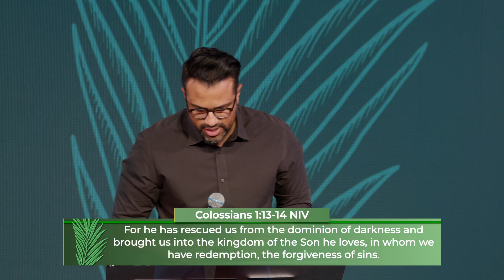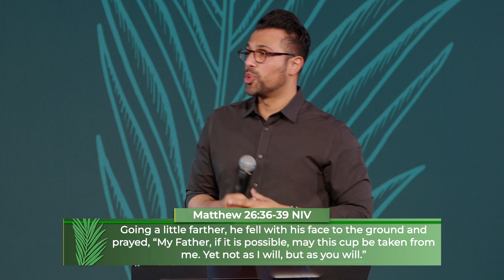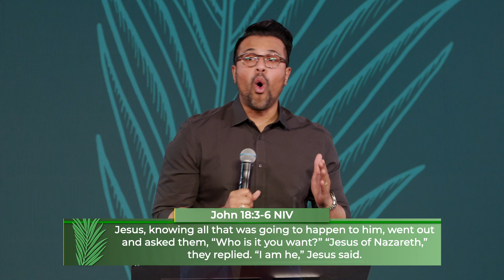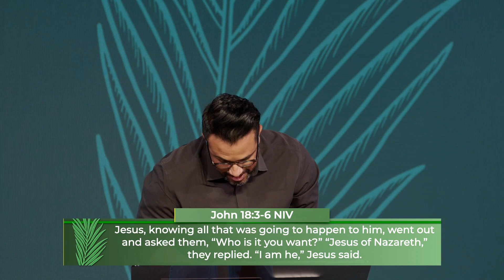How to Fulfill God's Purpose in Your Life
Palm Sunday reminds us that Jesus was resolute in accomplishing the purpose for which the father had sent him.

When the days drew near for him to be taken up, he set his face to go to Jerusalem.

However, Jesus’ life and ministry also reveal that when we are set apart for the purposes of God we won’t be exempt from pain or problems. Jesus experienced…

Opposition from authorities — Matthew 2:13-15
Opposition from Satan — Luke 4:5-8
Opposition from people — Luke 4:28-30 & John 6:14-15
Opposition from within — Matthew 26:36-39

Why would Jesus not allow any opposition to stop Him from accomplishing the purpose for which He came?

He did it out of love for the Father. (John 14:30-31)
He did out of love for you. (Galatians 2:20)

We must respond by giving Jesus the reward for His resolve, and receiving the gift of His love. We must also resolve to do the will of the Father in our lives, setting our face toward Him and His purposes.